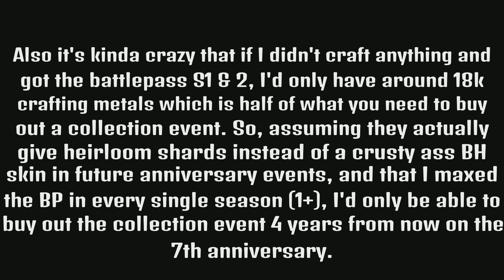This collection event did me dirty